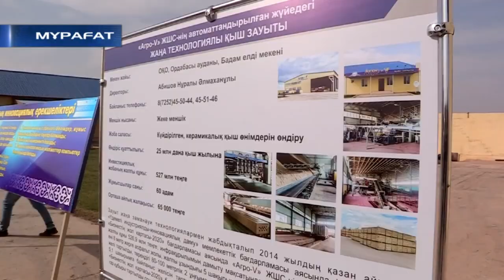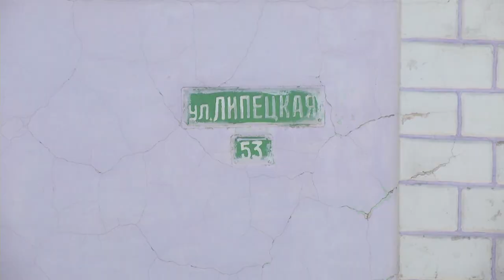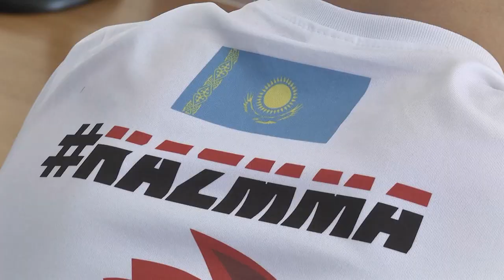25/02/2019 - Бірінші Қарағанды телеарнасының жаңалықтары